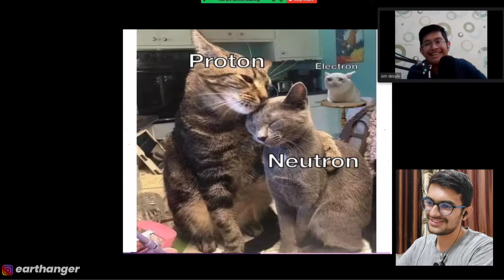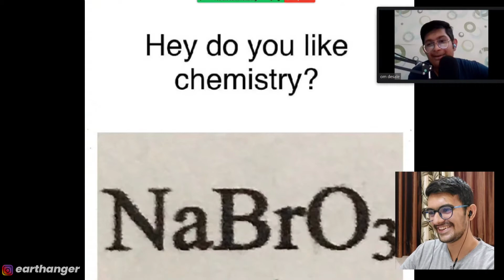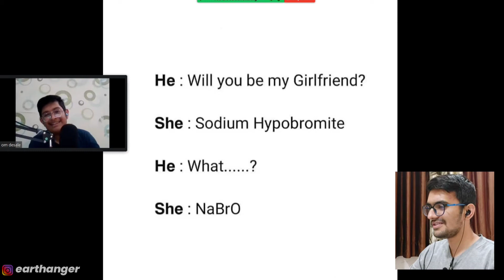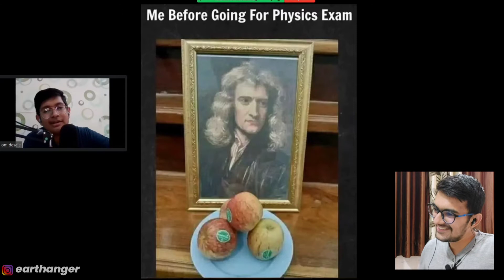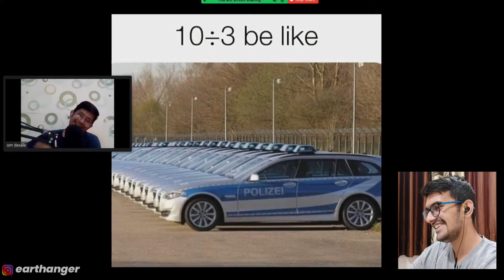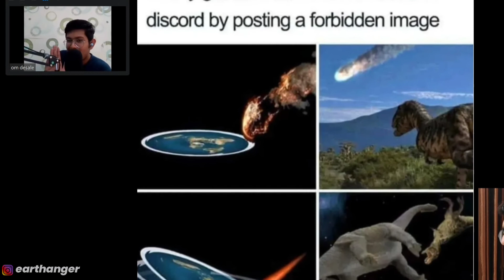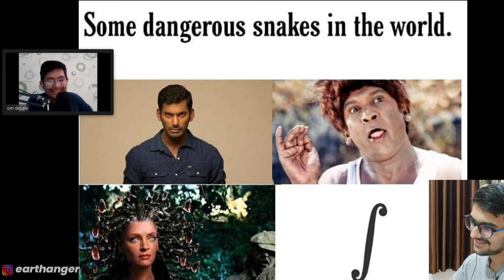NaBrO SCIENCE MEMES REVIEW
In this video, let's check out some of the funniest science memes on the internet.

A video by Aditya Bhamre.